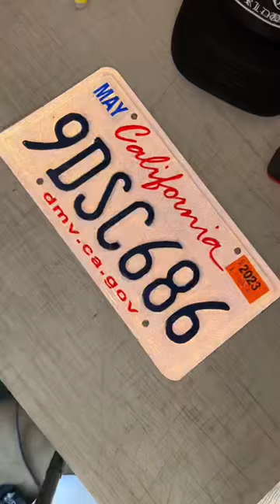Custom color shift plate wrap! 🤯